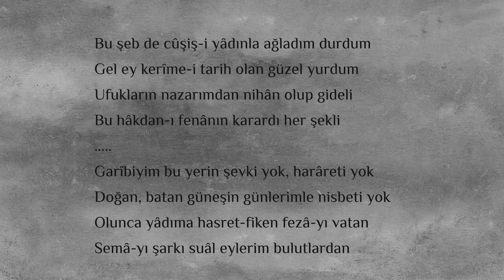İstanbul'un İşgali (8 Şubat 1919) - Kara Bir Gün ve Süleyman Nazif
Diyarbakırlı Süleyman Nazif kahraman ve cesur bir vatan evladıdır.  İstanbul’un işgal edildiği 8 Şubat 1919 günü işgal kuvvetlerini sevinç gösterileri içinde karşılayan azınlıkların taşkınlıklarını içine sindiremez. Yazdığı Kara Bir Gün başlıklı makalesi sansür komisyonundaki vatansever bir memurun işgal kuvvetlerini atlatarak izin vermesi üzerine 9 Şubat Pazar günü, İstanbul’un en önemli gazetelerinden biri olan Hâdisât gazetesinin birinci sayfasında siyah bir çerçeve içinde yayınlanır. Hakkında kurşuna dizilme kararı verilir; ancak hatırı sayılır dostları araya girerek onun şehâdet mertebesine yükselmesine engel olurlar. O, Türklüğü savunmak suçundan Malta adasına sürgün edilir. Vatan hasretiyle, "Bu şeb de cuşiş-i yâdınla ağladım durdum / Gel ey kerîme-i tarih olan güzel yurdum" diye başlayan Dâussıla şiirini yazar.

KAYNAKLAR        :

TDV İslâm Ansiklopedisi ‘Süleyman Nazif’ Maddesi
(Muhammet GÜR)

“Kara Bir Gün”
(Mümin YILDIZTAŞ)

“Mondros Mütarekesi Döneminde Sansür”
(Ender KORKMAZ)

“İstanbul’un İşgali”
(Devrim VARDAR)

 “Süleyman Nazif’in Eserlerinde Vatan ve Özgürlük Anlayışı ”
(Kamuran ERONAT)

“Esaretten Kurtuluş: İtilâf Devletlerinin İstanbul’u Tahliyesi”
(Bülent BAKAR)

“Malta Geceleri”
(Süleyman NAZİF)